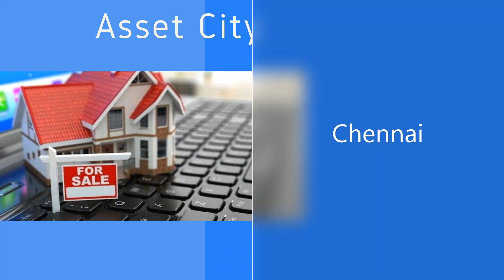Punjab and Sind Bank Auction of Land and Building at Velachery, Chennai